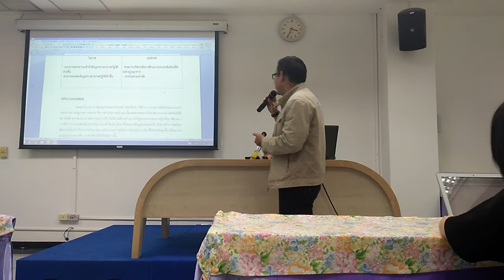การเขียนโครงการเพื่อขอจัดสรรงบประมาณ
กิจกรรมกลุ่มการเขียนโครงการเพื่อของบประมาณ